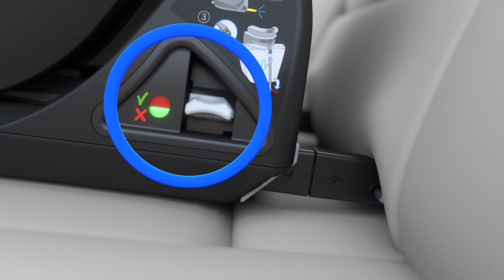Jané GRAND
Grupo 1-2-3 (de 9 a 36 kilos)

Nace Grand de Jané la nueva silla de seguridad evolutiva diseñada para proteger a los bebés de 9 a 36 kilos. Grand es un asiento multigrupo 1-2-3 diseñado para adaptarse al niño en cada etapa de su crecimiento. Se instala en el automóvil de forma fácil y segura mediante anclajes isofix, y puede colocarse tanto en el asiento delantero como en el trasero. El niño viajará siempre de forma protegida ya que también incorpora Top Tether (cinta anti rotación) Grand, ha sido homologada como sistema de retención infantil para el automóvil, conforme a la norma ECE 44/04 además de haber sido diseñada y preparada para cumplir con la futura norma I-SIZE.